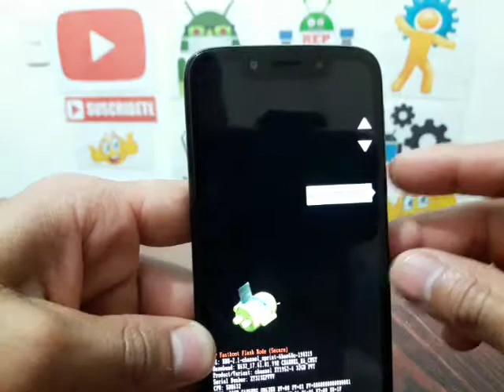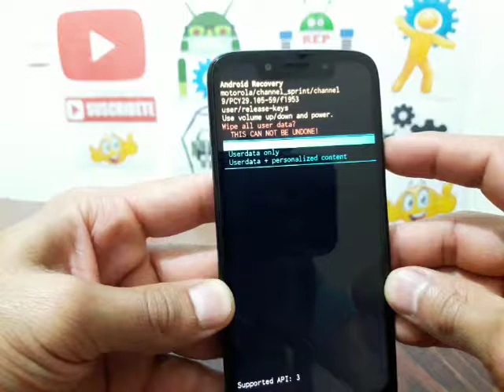HACER FACTORY RESET A MOTOROLA MOTO G7 PLAY